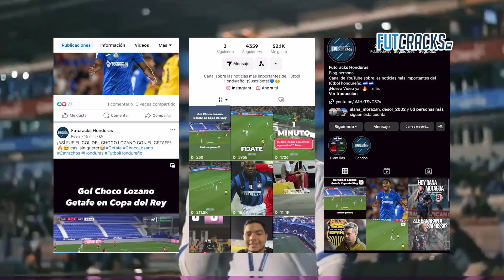Luis Palma Al Atlético de Madrid | Gol del Choco Lozano con Getafe | Motagua vs Saprissa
Luis Palma Al Atlético de Madrid | Gol del Choco Lozano con Getafe | Motagua vs Saprissa, Jornada 15 Honduras 2023, Albert Elis Roja, Doblete de Rochez.